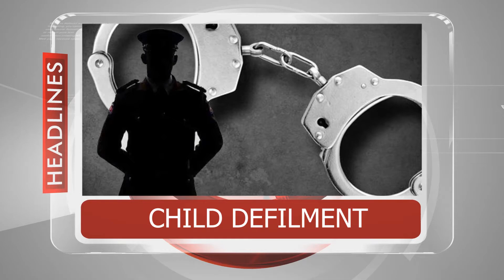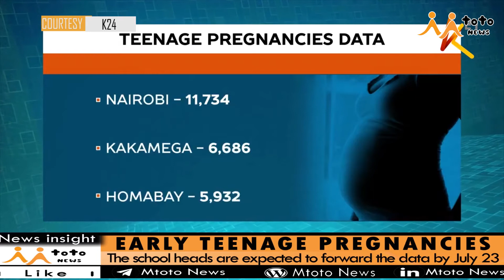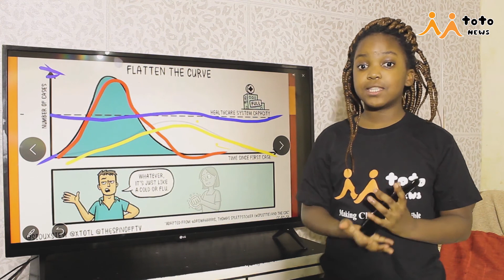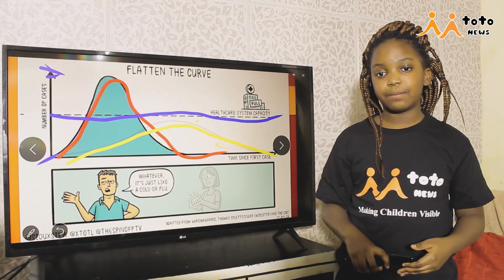NEWS INSIGHTS 2020 | EPISODE 4